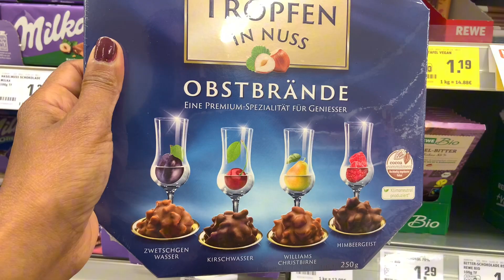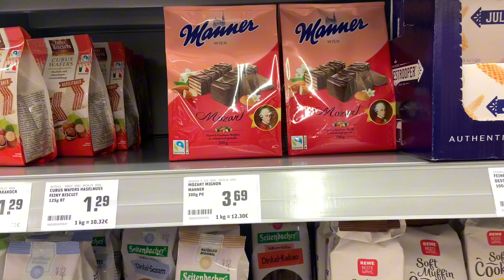RELAÇÃO COM O MEU SOGRO ALEMÃO!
VAMOS CONHECER UM POUCO MAIS DA MINHA HISTÓRIA NA ALEMANHA?

Oi ! Eu sou a Katia, uma Brasileira na Alemanha !

Moro com a minha família em uma pequena Dorf- Cidade do Interior aqui no Sul da Alemanha!

Atualmente fiz o curso de BETREUUNGSASSISTENT/IN (IHK) NACH § 53B SGB XI e compartilho tudo com vocês.

Espero que goste de me acompanhar nesta nova jornada em terra fria!

A minha família é cheia de Youtubers, então , se quer ver a Alemanha com outros olhares, é só seguir meus filhos gêmeos,  minha filha Alemãzinha  e Maridinho Alemão !

Link do Canal da minha filha Kim:

World of Kim

Minha vida na Alemanha
Meu sogro Alemão